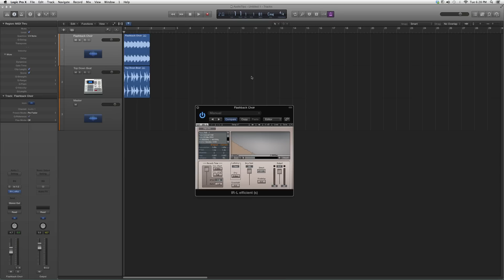157 Waves IR L Efficient In Logic Pro